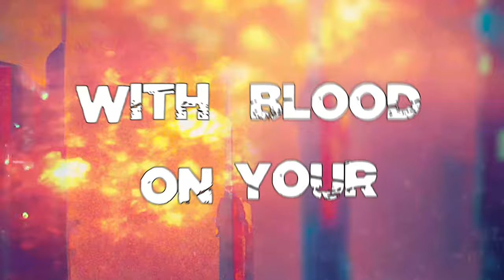Kaosis: Breaking the Fallen Featuring Anders Colsefni and Jeffrey Nothing (Lyric Video)